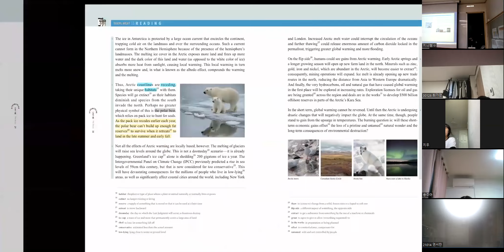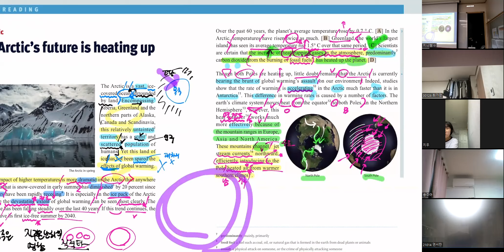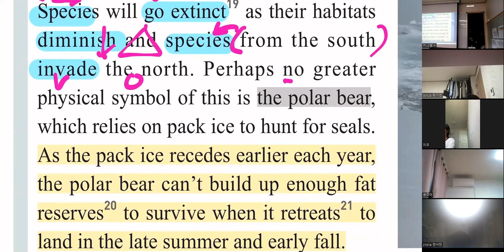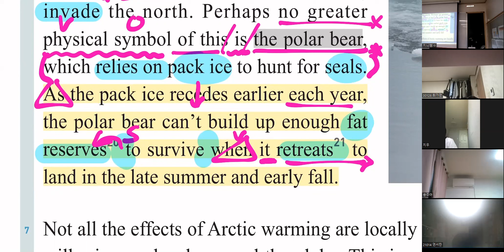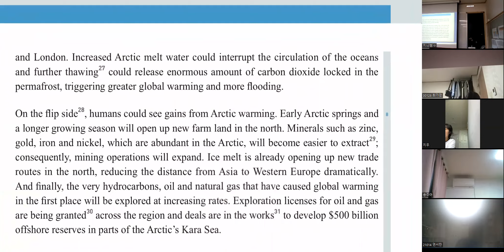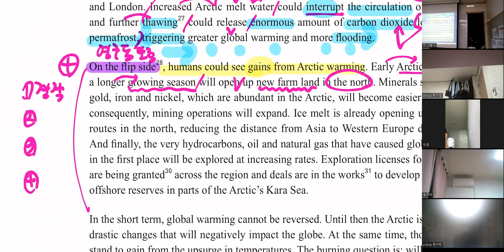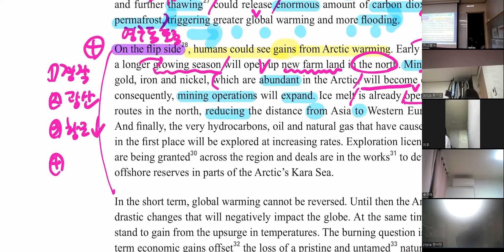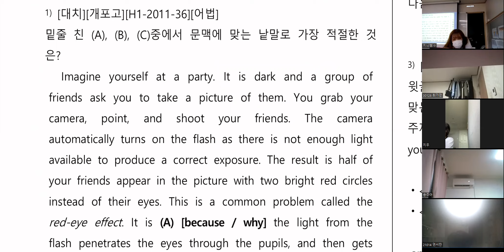리딩스마트 Unit 2-2